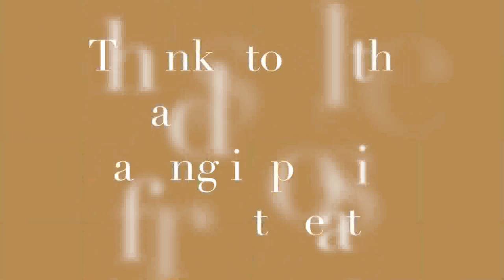YUMA Arizona Romaine Lettuce Fields DRONE View by John Wells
YUMA, ARIZONA Lettuce Fields DRONE VIEW.  Workers picking and we just thought flying a drone over it would portray their hard work.